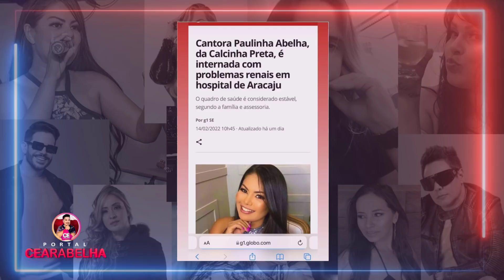INDIGNADA, Silvânia Aquino PEDE PARA PARAREM DE MATAR PAULINHA ABELHA, "ELA ESTÁ VIVA"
Silvânia Aquino SE ENFURECE DURANTE ENTREVISTA e DEMONSTRA INDIGNAÇÃO COM RUMORES DE MORTE CEREBRAL DE PAULINHA ABELHA. Saiba tudo

Facebook Grupo : Portal Cearabelha
Facebook Página : Portal Cearabelha
Periscope : Cearabelha
Google+ : Cearabelha